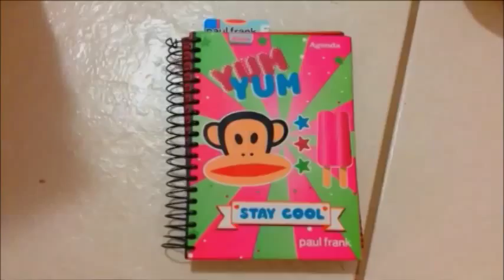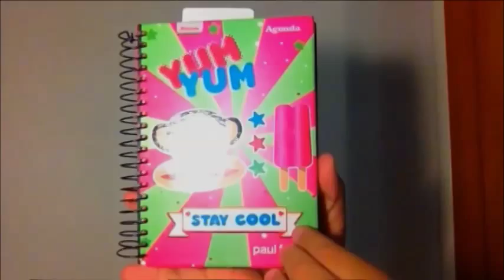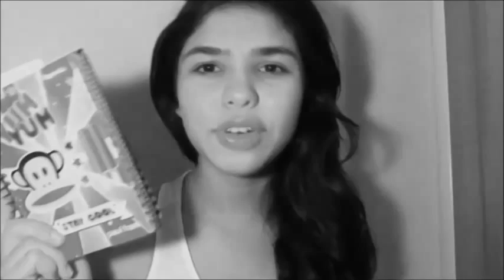Como eu organizo a minha agenda + dicas..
O vídeo de hoje é como eu organizo a minha agenda e + algumas dicas que me ajudou ater mais visualizações dicas que me ajudou no blog que eu resolvi passar para vocês.
Bom então é isso mais informações la no blog :)